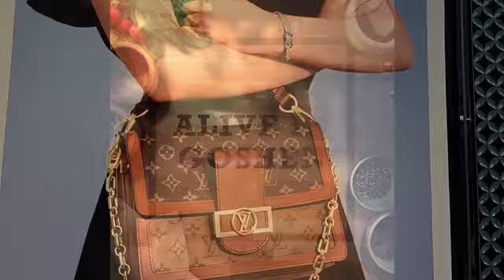Shop With Me At Louis Vuitton South Park Mall NC